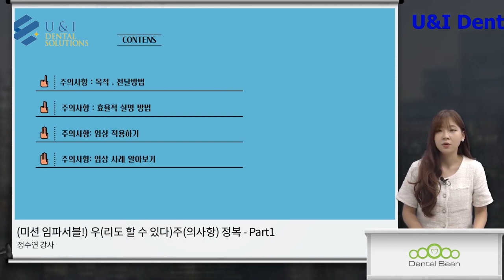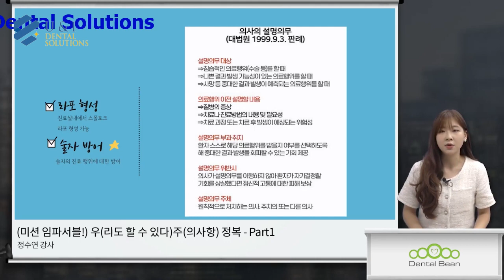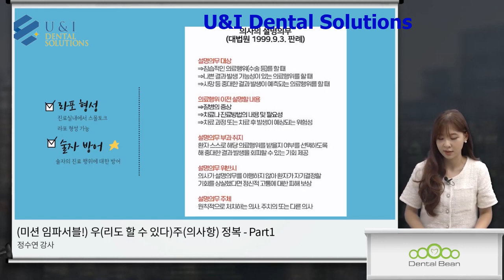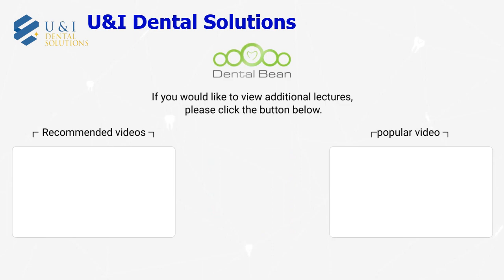Nhiệm vụ bất khả thi của giảng viên Jeong Soo-yeon! Chúng ta cũng có thể làm được Chinh phục các bi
Dental Bean là một trang web giáo dục nha khoa trực tuyến. Nha khoaBean. 1. Pad [Bài giải Tóm tắt] Khi gặp ai đó, ấn tượng đầu tiên của bạn nằm trong trí nhớ, nếu không đặt đúng ngay từ đầu, dự đoán có thể biến thành điều trị do dự đoán sai thông tin. điều này dẫn đến trạng thái nhân vật. Để tránh lặp lại vấn đề khó chịu này, chúng tôi Nếu bạn không biết phải làm gì thì sẽ không thành công. Nó là gì? Tôi không biết phải làm gì, nhưng tôi cũng không biết phải làm gì.ng tin để chuẩn bị cho các cuộc tranh chấp y tế và cách thu thập thông tin để chuẩn bị kiệt sức. Tôi không biết phải làm gì. [Link bài giải] Đúng rồi. 3220&country=KR [Hướng dẫn] "Dental Bean" Là gì vậy? 10.000 điểm để đăng ký mới Trang web .com Instagram https:// .com/dentalbean1🚨Thông tin bảo vệ bản quyền🚨 Quyền của Tất cả hình ảnh, cụm từ, nội dung và thiết kế thuộc về người có bản quyền Dentalbean DentalEducation Online dentalhygiene DH hygiene DENTAL NEW # DENTALstaff